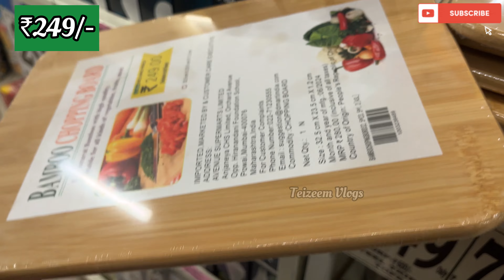D MART latest offers 🤩 | dmart kitchen products | d'mart shopping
Dmart
dmart
Dmart latest tour
Dmart organisers
Dmart kitchen products
Dmart haul
dmart tour
dmart stationary
dmart glass
dmart ceramic
Super 99
Market 99
More mega store more super market
Reliance fresh
Latest offers
Super markets latest kitchen
space saving containers storage baskets kitchen gadgets

D Mart
DMart
Kitchen organizer
Smart organisers
Smart kitchen home products dmart
Dmart dmartnewarrivals
dmartunder99
dmartfindsunder99
dmart arrivals today
dmart stationary dmart school items